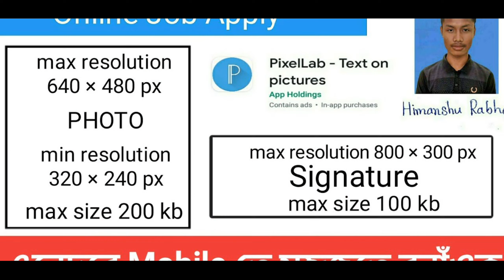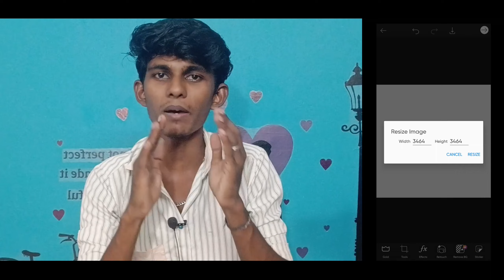How to Upload HD Picture in INSTAGRAM 💥 | இதுதான் உண்மையான TRICK 🔥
If you Want Help me : esakkir4@okhdfcbank

gpay me 😋

Recent Videos